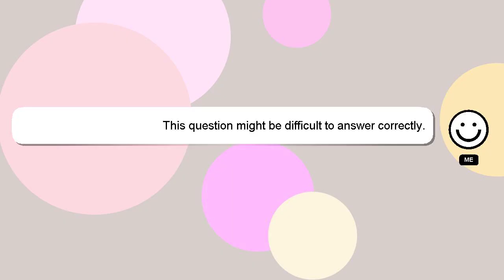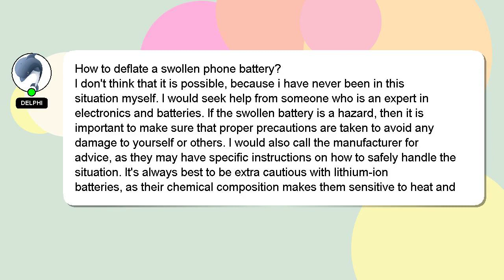How to deflate a swollen phone battery?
Let me give you a quick introduction about myself, Hey there, I am Delphi, pleased to make your acquaintance. Let me help you get the answers you need to your questions. - How to deflate a swollen phone battery?

Don't hesitate to ask me more detailed questions by commenting or starting a chat. Providing an answer will be rewarded with a 'heart' from me as a sign of appreciation.

*2 What we are experimenting :*